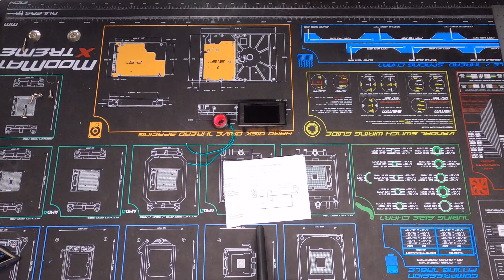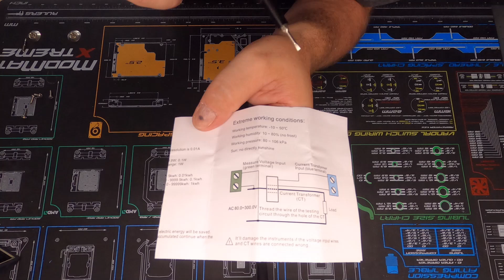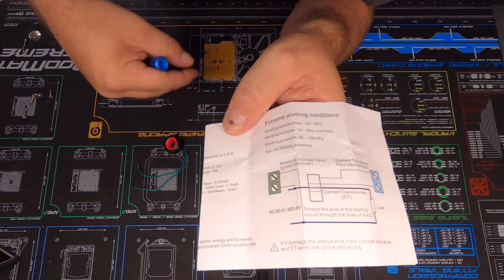Building a 120v Meter Box Requested by HashRaptor...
This is how I make my 120v meter boxes, pretty simple and take about a hour start to finish. I hope you all  enjoy and if there is any question fell free to ask. Also I guess the GFCI out is bad and now wont reset, I have a new non GFCI on the way.

Parts and tools used.

My Ifixit kit

Drok meter
New style Drok meter
Larger style box will give more room for component's
Different style of box
15amp black outlet NON stupid GFCI
My 240v box CANTEX Plastic New Work